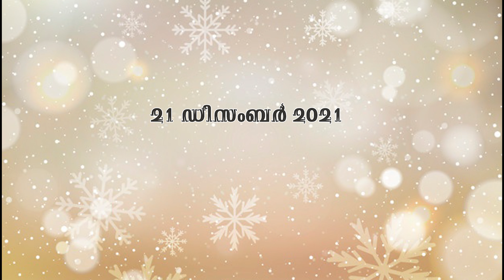Rhythm of peace | Yuvadeepti Koothrappally Unit | Aleena jiji | Day 21 | 2021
Christmas message
Day 21, 2021
Rhythm of peace
Yuvadeepti Koothrappally Unit
Voice : Aleena jiji
Edit : GKsometimes